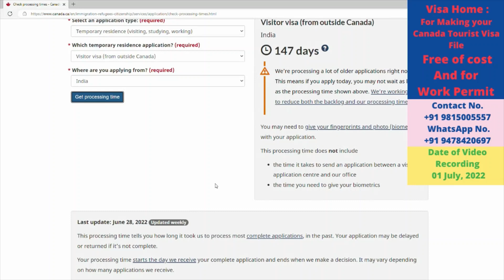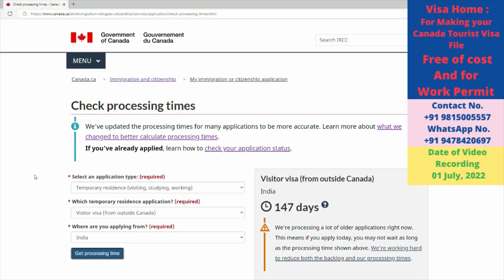Canada Tourist Visa || Processing time jumps again 6 days more to 147 days (01 July 2022) | TRV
Guide Book)